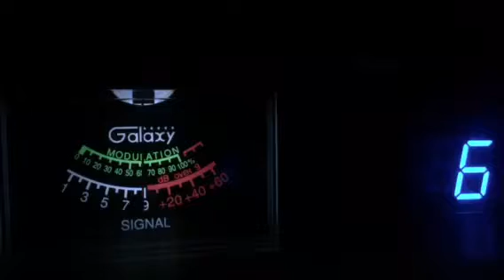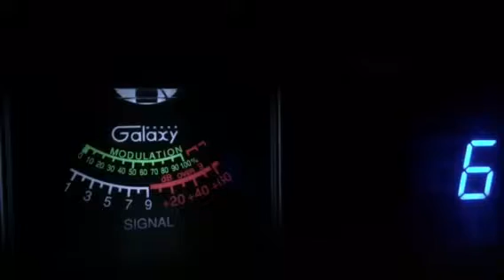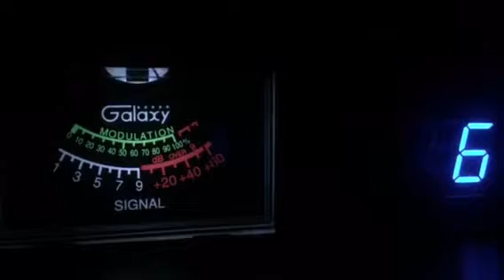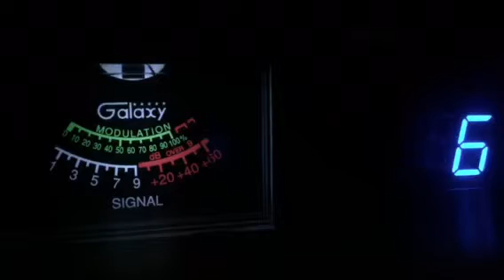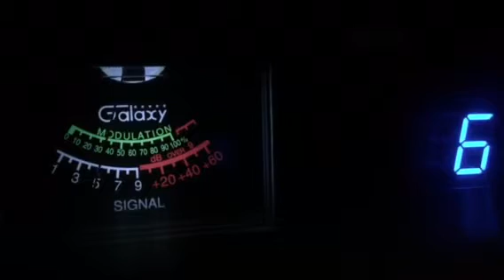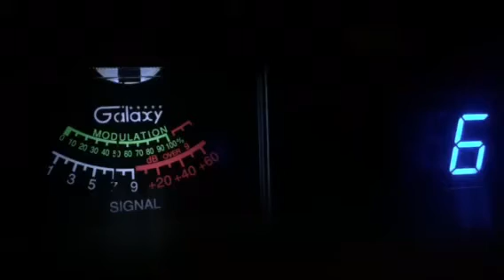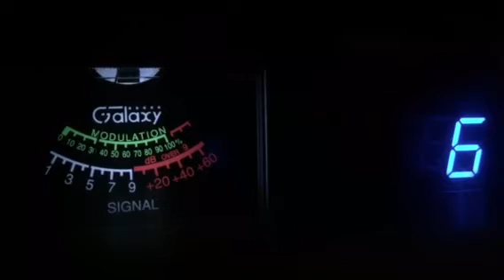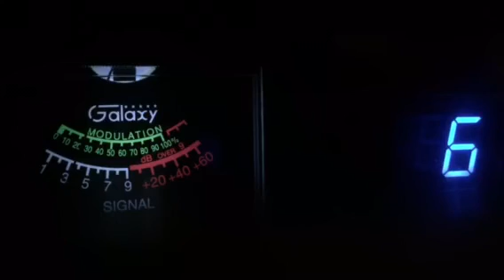063 Cali, Reverend Dr Decon Poison Ga CB 6 Super Bowl, Mr Machete